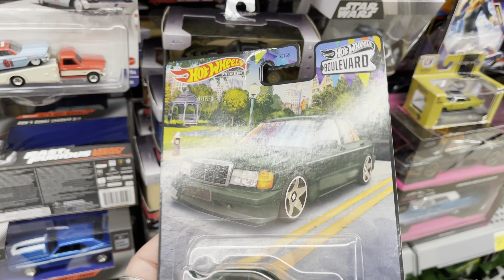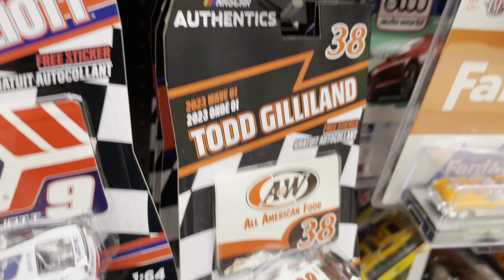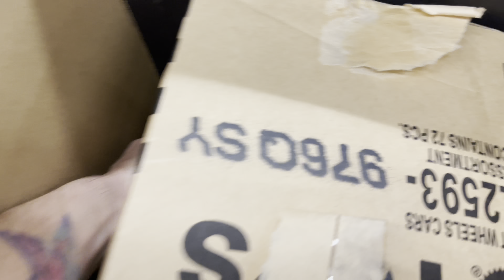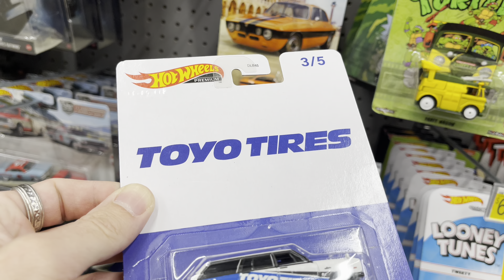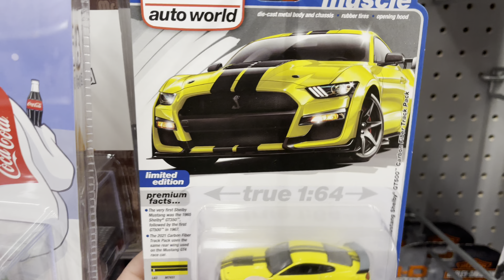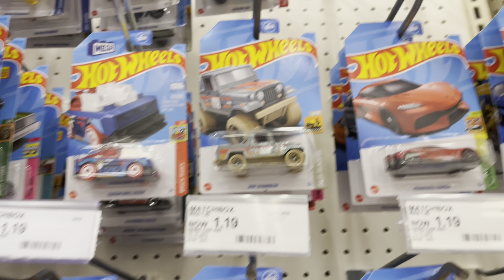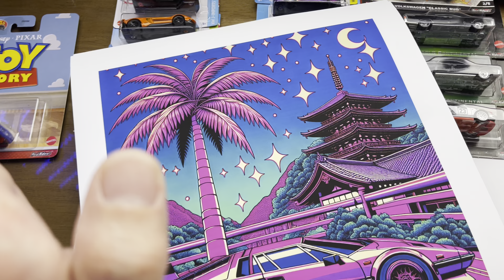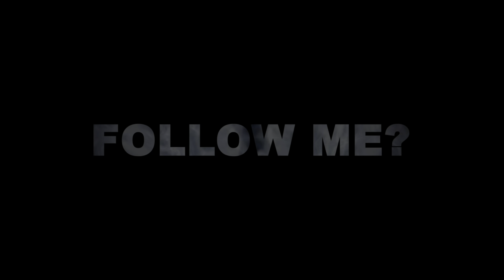I FOUND A NEW HOT WHEELS DUMP BIN AT THE WALMART WITH ZAMACS!! ANOTHER NASCAR AUTHENTICS CHASE CAR!!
DOWNLOAD THE WHATNOT COLLECTIBLES
APP TODAY AND GET A FREE $15 TOWARDS ANY LIVE SHOW USING THIS LINK!!!:

Check out @kin92’s profile on Whatnot to see what they’re selling, want, or have in their collection

Check out @flyingdiscdiecast’s profile on Whatnot to see what they’re selling, want, or have in their collection